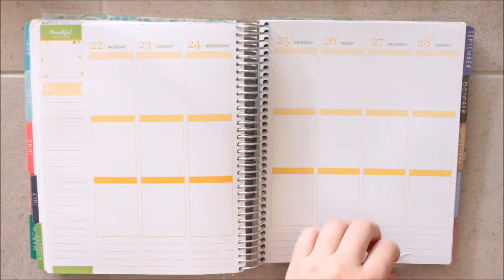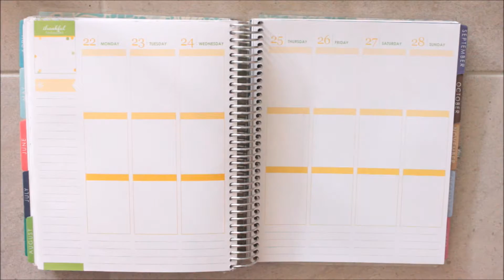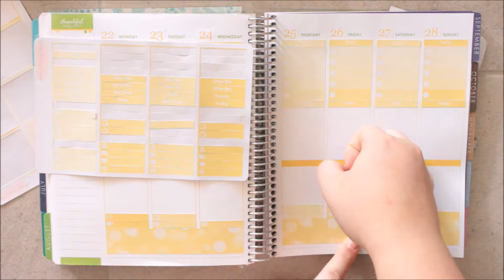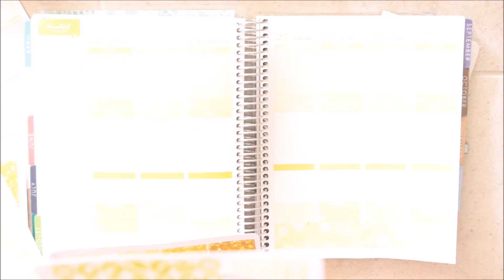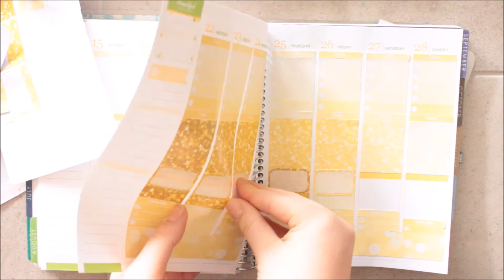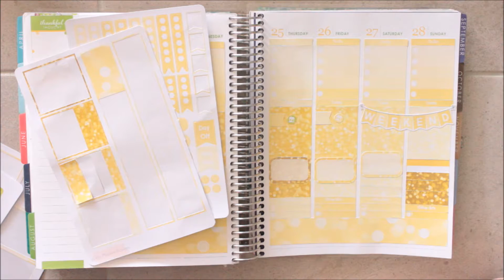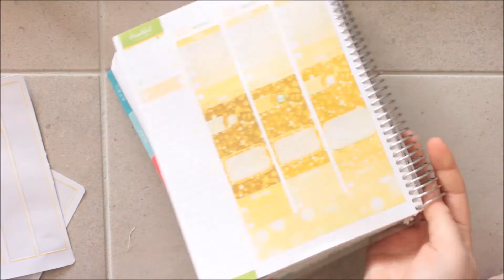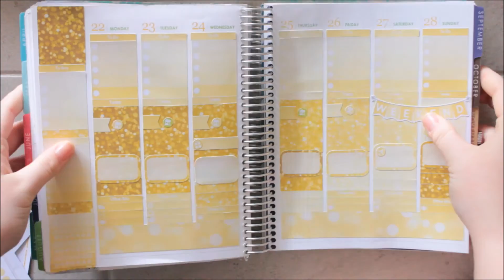Plan with Me // Yellow Bokeh | Gutzy Planner Designs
Open for Gumdrops and Lollipops

Planner Insta : @whiteroseplannerco